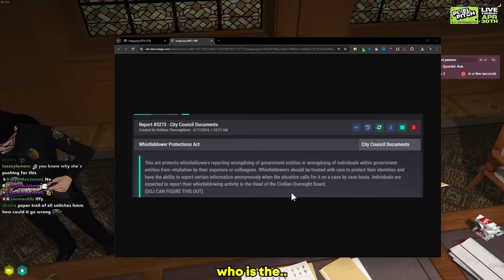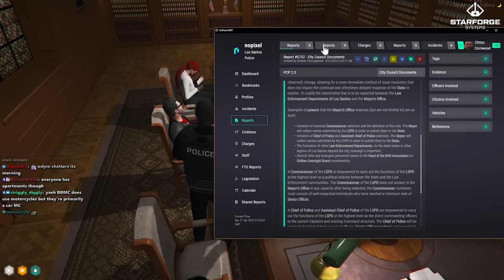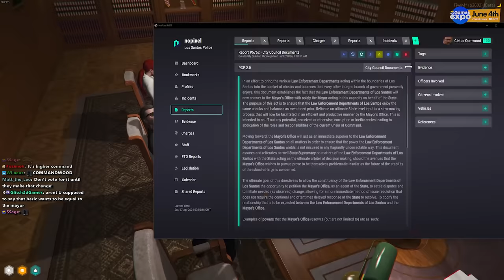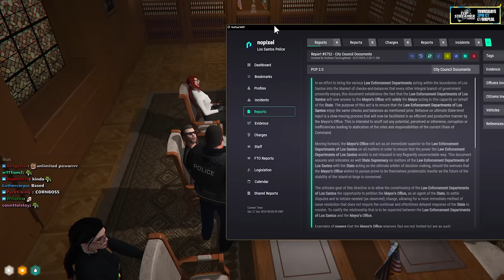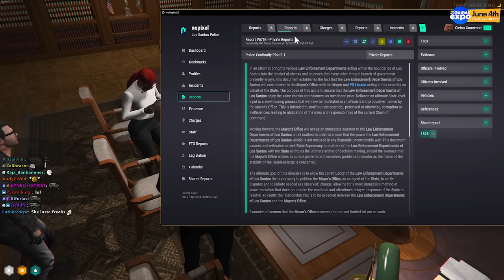CORNWOOD *CAUGHT* CHANGING THE LEGISLATION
Cornwood having a meeting with Siobhan during which he gets caught slipping in changes into the legislation.

keychain.club/Esfand